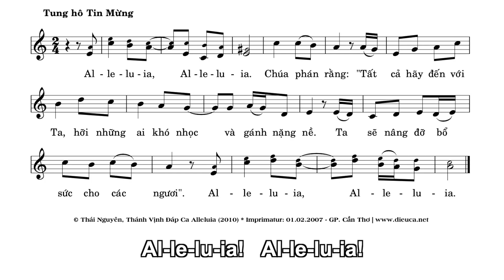Alleluia - Lễ Các Thánh Nam Nữ. | Lm. Thái Nguyên | Thanh Vân.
Các Thánh Nam Nữ.  Lễ Các Thánh

Tung hô tin mừng:
Alleluia! Alleluia!
Chúa phán rằng: "Tất cả hãy đến với Ta, hỡi những ai khó nhọc và gánh nặng nề.
Ta sẽ nâng đỡ bổ sức cho các ngươi".
Alleluia! Alleluia!